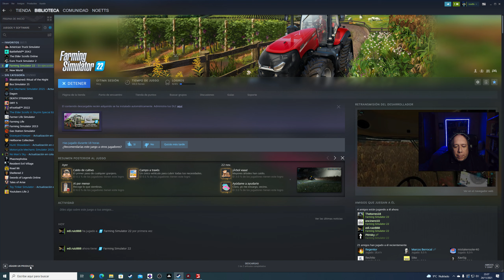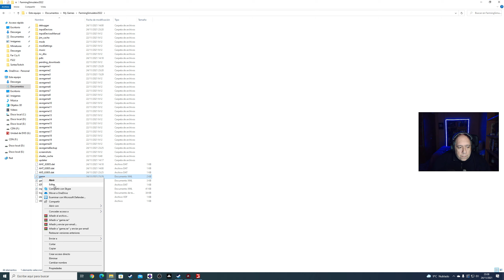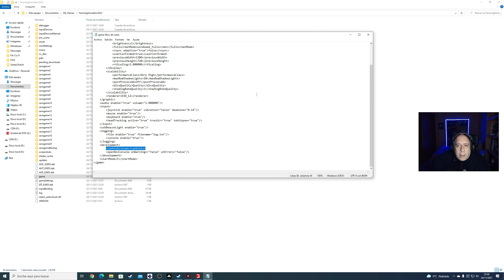Farming Simulator 22 "Tutorial para Activar Consola, desbloquear Fps..." | En Español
★Caja(Torre): NZXT H440 BLANCA
★Procesador: AMD Raizen 9 3900X
★Tarjeta Gráfica: EVGA GeForce GTX 1070 FTW Gaming 8GB GDDR5
★Placa Base: Gigabyte Aorus Elite X570
★Memoria Ram: Corsair LPX 32G DDR4 3600 Mhz
★Refrigeración: Noctua NH-D15S
★HDD SSD: Samsung 850 Evo SSD Series 250GB SATA3
★HDD: Seagate Desktop 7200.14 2TB SATA3 64MB (X2)
★TECLADO: OZONE STRIKE BATTLE CHERRY RED
★MOUSE: Razer VIPER 16000 DPI

►OTROS:
★MICROFONO: BLUE YETI
★Capturadora: ELGATO Game Capture HD
★Cascos: SteelSeries Arctis 5
★Volante: Logitech G25
★Plataformas: Ps3, Ps4, Pc y Xbox 360